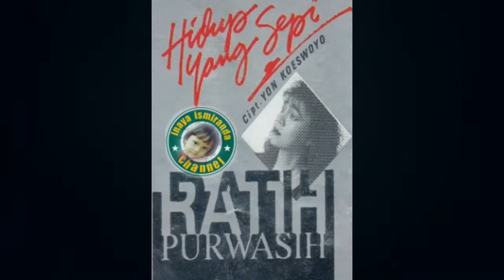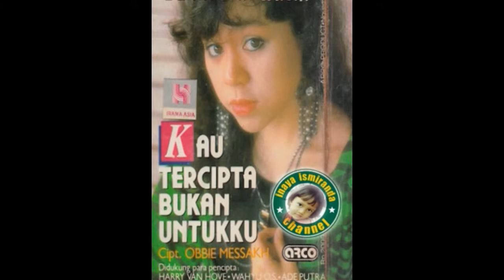Ratih Purwasih ~ bintang